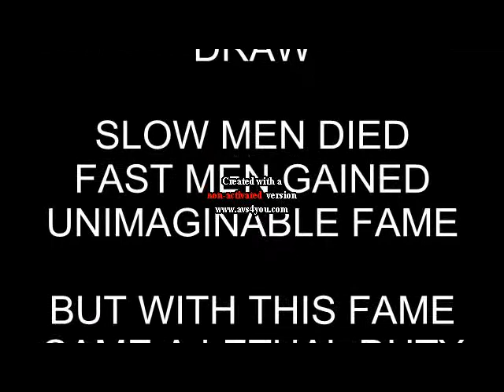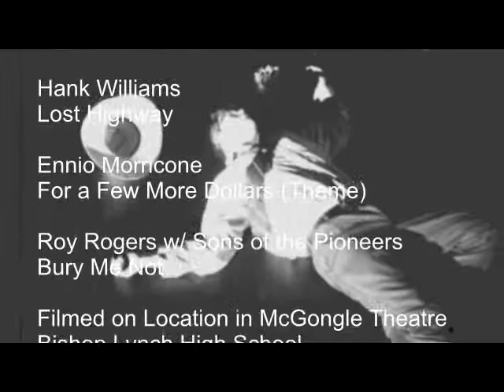The Lone Gunman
A tale of death and regret from the old American West by Travis Nault.